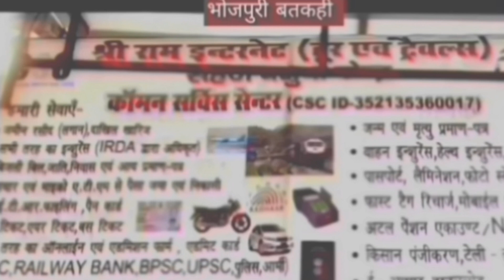श्री मद्भागवत कथा में आज की कादंबनी डा सुनिता मिश्रा बड़ी